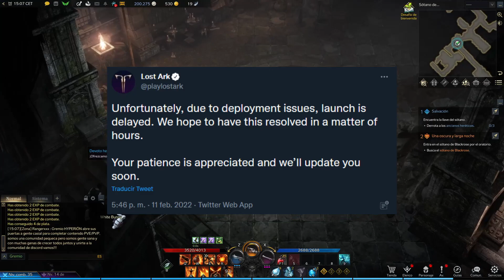Lost Ark - Primeras Impresiones ¿VALE LA PENA? - Opinión personal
Estos días desde el lanzamiento para los que precompramos el juego estuve probando Lost Ark, bueno probando y jugándolo, actualmente llevo unas 20 horas de juego y me gustaría compartir un poco mis primeras impresiones acerca de la experiencia que supone Lost Ark como ARPG y como MMORPG.

🐦 Para estar atentos a las novedades del canal y otras chorradas que diga siempre podeis seguirme en Twitter

Lost Ark es un MMORPG/ARPG desarrollado por Smiletone RPG que ha llegado ha Europa disponible en PC a través de Steam.
Publicado con licencia por Amazon Games. Lost Ark y el logotipo de Lost Ark son marcas comerciales de Smilegate RPG, Inc. usadas con licencia por Amazon Games.